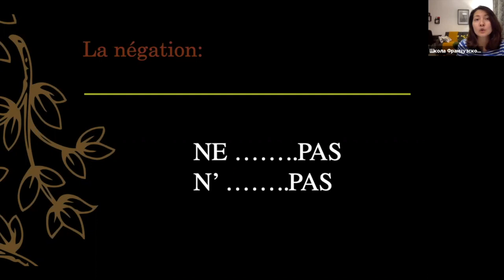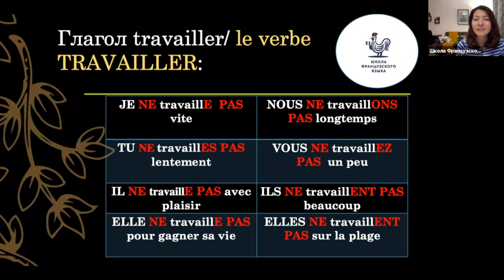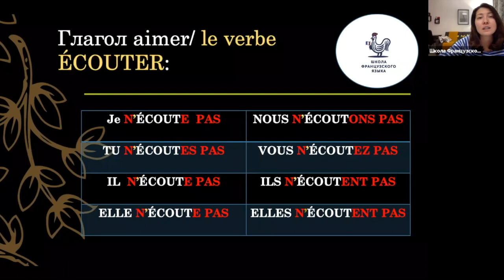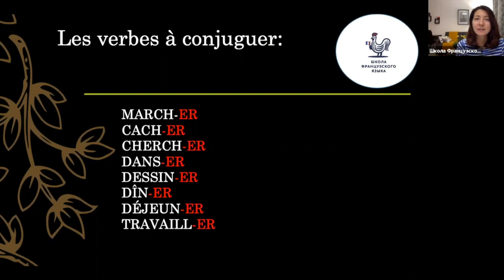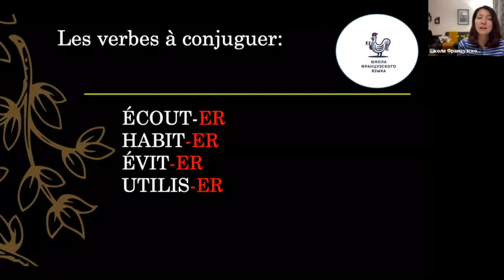3 урок. Отрицание во французском языке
В этом видео: Глаголы 1 группы. Повторение. Отрицание I.
Преподаватель: Юлия Ли
Следующее занятие: être

До встречи! 🙌